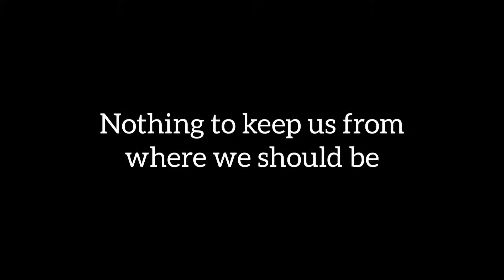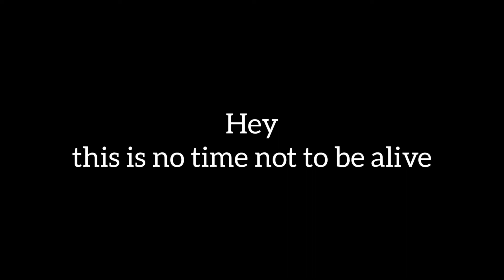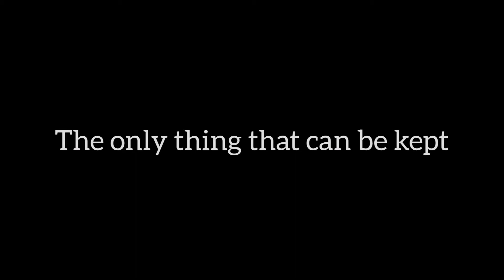U2 - Love Is All We Have Left (Lyrics)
This is the lyrics to the song Love Is All We Have Left from singer U2.
This song Love Is All We Have Left is from the album Songs Of Experience.